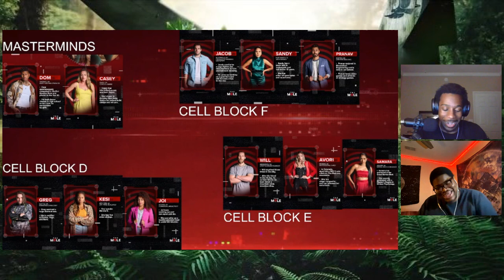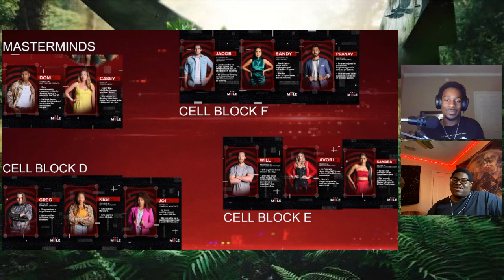The Mole Netflix | Episode 2-5 Recap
Recapping episode 2-5 of TheMoleNetflix

We love doing this content for you guys so comment what you want to hear from us!

If you would rather just listen, here's a link to the podcast version of our videos:

Intro: (0:00)
Episode 2: (1:37)
Episode 3: (52:40)
Episode 4: (1:22:24)
Episode 5: (1:49:15)
Outro: (2:13:50)